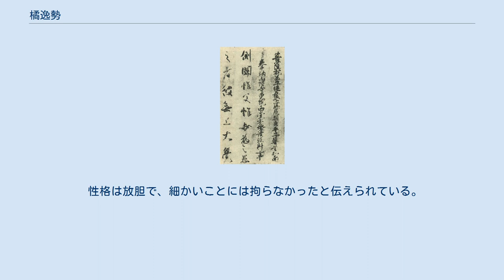橘逸勢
『伊都内親王願文』 （部分） 橘 逸勢（たちばな の はやなり）は、平安時代初期の貴族・書家。
参議・橘奈良麻呂の孫。
右中弁・橘入居の末子。
官位は従五位下・但馬権守、贈従四位下。
書に秀で空海・嵯峨天皇と共に三筆と称される。
 延暦23年（804年）に最澄・空海らと共に遣唐使として唐に渡る。
中国語が苦手で、語学の壁のために唐の学校で自由に勉強ができぬと嘆いている。
おかげで語学の負担の少ない琴と書を学ぶことになり、大同元年（806年）の帰国後はそれらの第一人者となった。
 承和7年（840年）に但馬権守に任ぜられる。
のち、老いと病により出仕せず、一時期は静かに暮らしていた。
 承和9年（842年）の嵯峨上皇が没した2日後の7月17日に皇太子・恒貞親王の東国への移送を画策し謀反を企てているとの疑いで、伴健岑と共に捕縛された。
両者は杖で何度も打たれる拷問を受けたが、両者共に罪を認めなかった。
しかし、7月23日には仁明天皇より両者が謀反人であるとの詔勅が出され、春宮坊が兵によって包囲された。
結局、大納言・藤原愛発や中納言・藤原吉野、参議・文室秋津は免官され、恒貞親王は皇太子を廃された。
逸勢と健岑は最も重い罰を受け、逸勢は姓を「非人」と改めた上で伊豆国へ、健岑は隠岐国（後に出雲国に移されたが経緯は不詳）への流罪が決まった（承和の変）。
 逸勢は伊豆への護送途中、遠江国板築（浜松市三ヶ日本坂）で病没した。
60余歳という。
このとき、逸勢の後を追っていた娘は板築駅まできたときに父の死を知り、悲歎にくれた。
その娘はその地に父を埋葬し、尼となり名を妙冲と改め、墓の近くに草庵を営み、菩提を弔い続けた。
 死後、逸勢は罪を許され、嘉祥3年（850年）太皇太后・橘嘉智子の没後まもなく正五位下の位階を贈られた。
その際に逸勢の娘の孝行の話が都に伝わり賞賛されている。
仁寿3年（853年）には従四位下が贈位された。
仁安元年（1166年）には橘以政によって伝記『橘逸勢伝』が著された。
 また、無実の罪を背負って死亡した事で逸勢は怨霊となったとも当時の人々に考えられ、貞観5年（863年）に行われた御霊会において文屋宮田麻呂・早良親王・伊予親王などと共に祀られた。
そして、逸勢は現在も上御霊神社と下御霊神社で「八所御霊」の一柱として祀られている。
 在唐中、書は柳宗元に学び、唐人は逸勢を橘秀才と賞賛したという。
ただし、逸勢の真跡として確認できるものは今日ほとんど伝わっていない。
その中で、空海の三十帖冊子の一部分、興福寺南円堂銅燈台銘、伊都内親王願文が逸勢の筆とされていて、確証は未だ見つかっていないものの、逸勢以外の書家から書風の可能性を見出すこともできないため、逸勢の筆との説が有力視されている。
 『伊都内親王願文』（いとないしんのうがんもん）は、桓武天皇の第8皇女・伊都内親王が生母・藤原平子の遺言により、天長10年9月21日（833年11月6日）、山階寺東院西堂に香灯読経料として、墾田十六町余、荘一処、畠一丁を寄進した際の願文である。
楮紙に行書で68行あり、末字に「伊都」の2字がある。
朱で捺された内親王の手形が25箇所ある。
書風は王羲之風であるが、その中に唐人の新しい気風が含まれており、飛動変化の妙を尽くし、気象博大と評されてもいる。
御物。
 性格は放胆で、細かいことには拘らなかったと伝えられている。